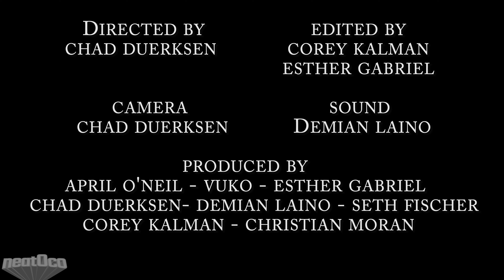Overreactions: Watching Psycho in a Shower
On this episode of Overreactions, Vuko, Seth, Jessica, and George hop into a shower and watch the shower scene from the classic Hitchcock thriller, Psycho.